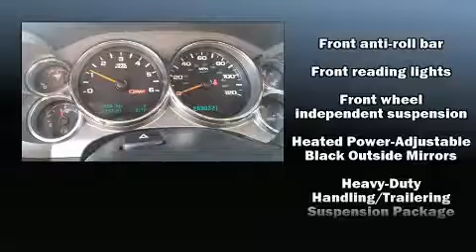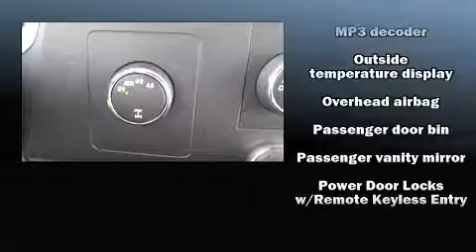2011 Chevrolet Silverado 1500 LT in Winchester, VA 22602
Don Beyer Volvo Of Winchester
4015 Valley Pike
in Winchester, VA 22602

Climb inside the 2011 Chevrolet Silverado 1500. With just over 30,000 miles on the odometer, you can be confident that this pre-owned vehicle will provide you reliable transportation. It features an automatic transmission, 4-wheel drive, and a powerful 8 cylinder engine. It's equipped with tons of terrific amenities, but it won't break your budget. Such as remote keyless entry, delay-off headlights, front and rear reading lights, a rear step bumper, heated door mirrors, power windows, cruise control, and much more. Chevrolet ensures the safety and security of its passengers with equipment such as: dual front impact airbags, front SIDE impact airbags, traction control, a security system, onStar, and ABS brakes. Electronic stability control ensures solid grip atop the road surface, no matter how challenging the driving conditions. It also arrives with a Carfax history report, providing you peace of mind with detailed information. You will have a pleasant shopping experience that is fun, informative, and never high pressured. Stop by our dealership or give us a call for more information.